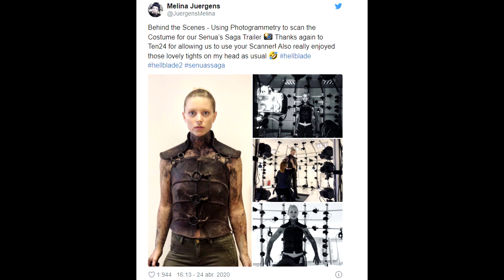ULTIMA HORA XBOX | Microsoft avisa: el logo de Xbox Series X puede que no sea el final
MI ORDENADOR:
👉Caja: CORSAIR Graphite Series 230T
👉Procesador: Intel i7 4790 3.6 Ghz
👉Placa Base: GIGABYTE G1.SINPER Z87
👉Memoria RAM:  Corsair Vengeance- Memoria RAM DDR3 16 GB (4 x 4 GB)
👉SSD: SSD Force Series  LX 128GB
👉Refrigeracion Liquida: Corsair Cooling Hydro Series H75 - Refrigeración Líquida
👉HDD PRINCIPAL: WD BLUE (DISCO SÓLIDO 1TB)